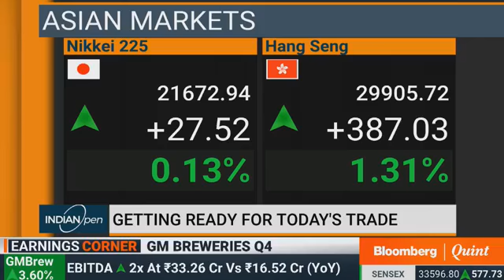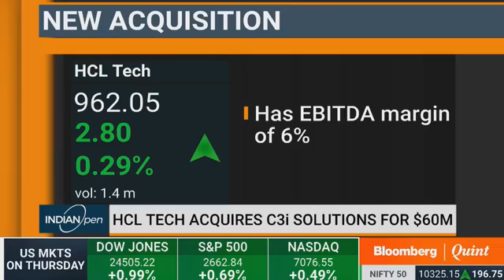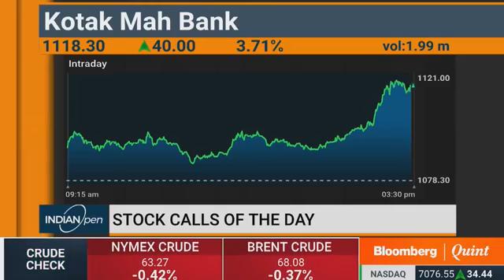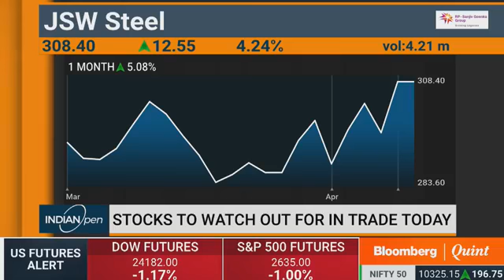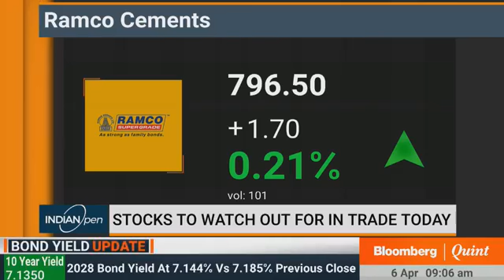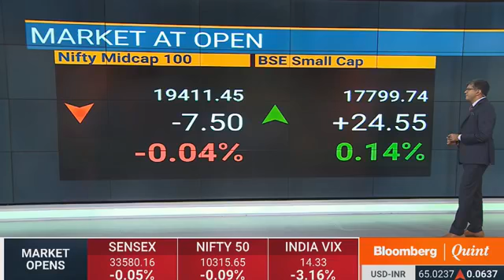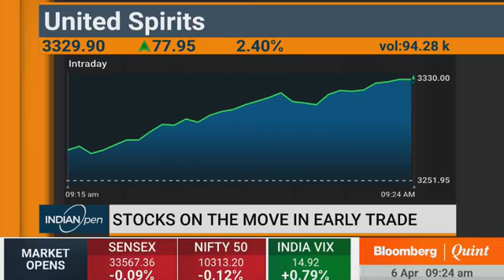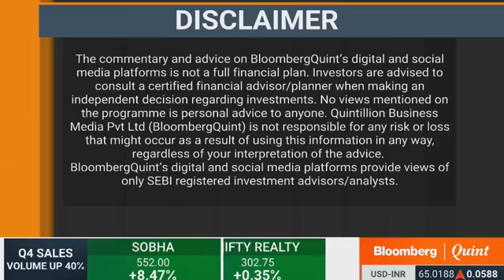INDIAN OPEN 06-04-2018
Markets are hugely volatile and it definitely presents us opportunity at every moment.However, we need to be clear on how to address this situation. This is what I shared in today's interview(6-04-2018) at Bloomberg Quint. Bank Nifty was my pick to lead the market higher largely driven by yesterdays positive sentiment triggered by RBI.However, considering the alternating nature of the market we are discussing here how one should approach the day.